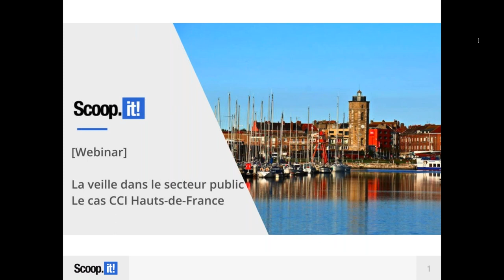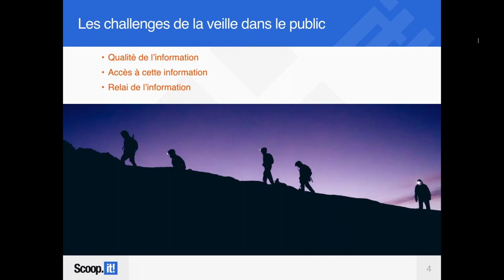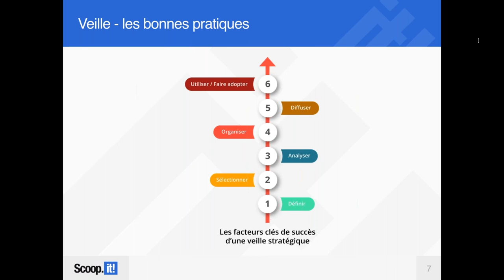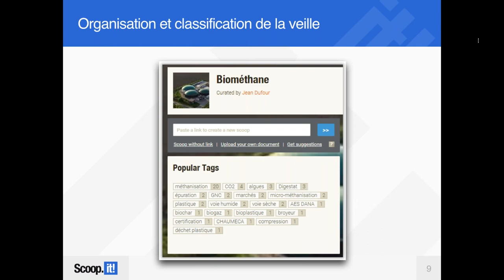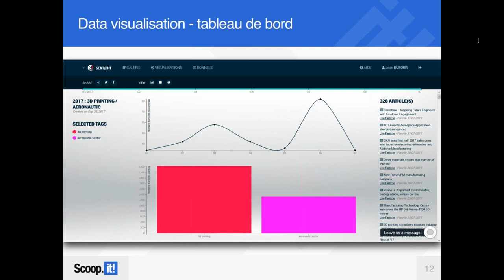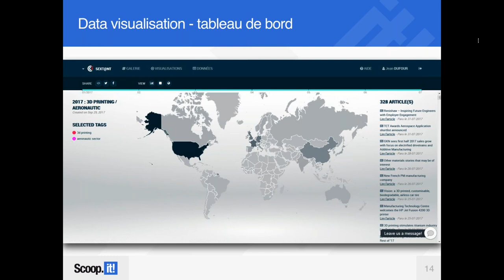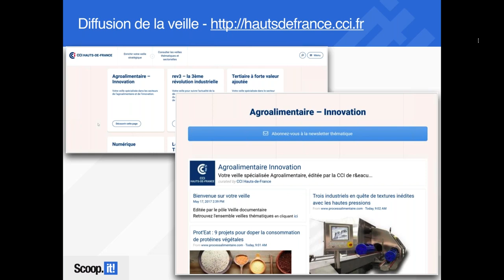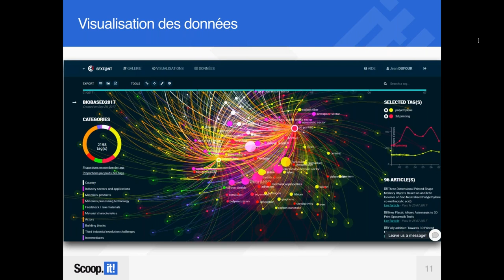[Webinar] La veille dans le secteur public - Le cas CCI Hauts-de-France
Si aujourd’hui la veille stratégique et concurrentielle est clairement acquise dans le milieu de l’entreprise, qu’en est-il dans le secteur public ? Comment mettre en place une veille dans une entité publique ? Que surveiller lorsque l’on est une collectivité locale ou territoriale ?

Jean Dufour, notre invité sur ce webinar, nous parle de sa vision de la veille au sein de la CCI Hauts-de-France, quelle forme elle prend, quels sont ses challenges ?